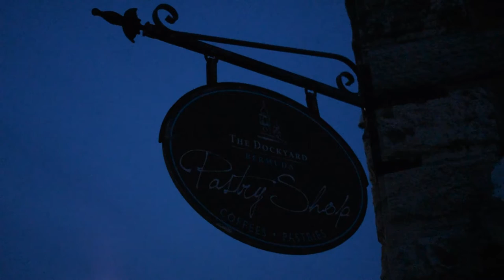Bermuda | Full HD, 60 FPS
Filmed with
Nikon D5600